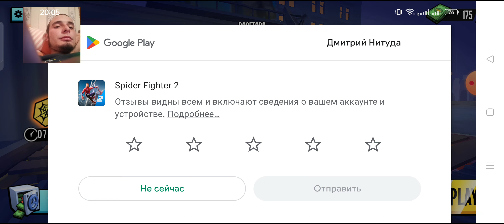SPIDER FIGHTER 2 VS HOOLIGANS 🤩 HOT GAME 😱